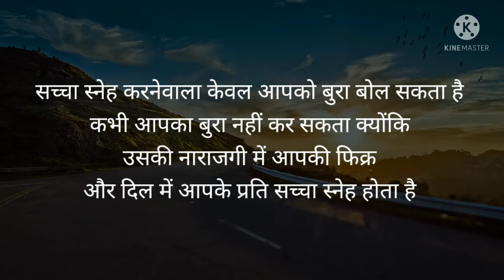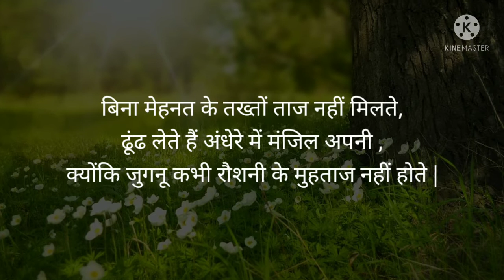My first video...| Motivational quotes in hindi | Inspirational quotes by Natural Udaan